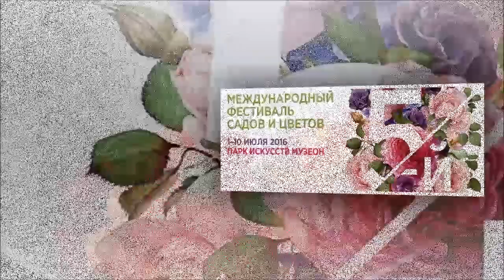Стиль жизни. Шляпка своими руками. Минимум затрат максимум воображения!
Давайте создавать красоту вокруг своими руками!